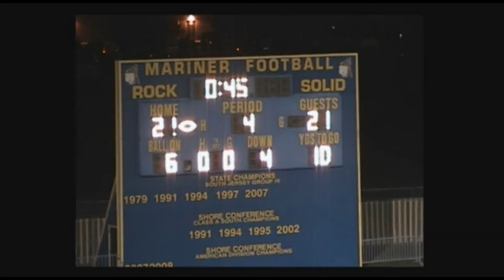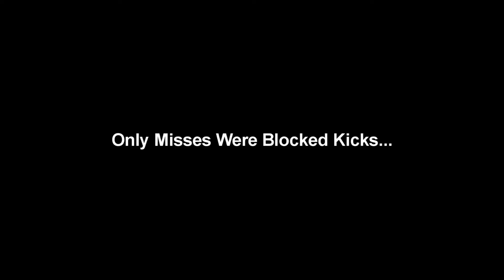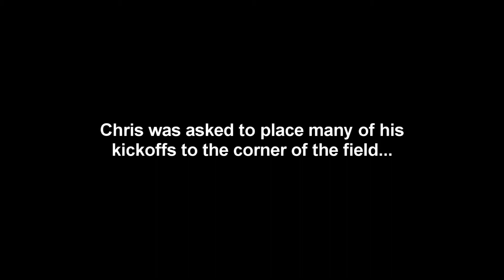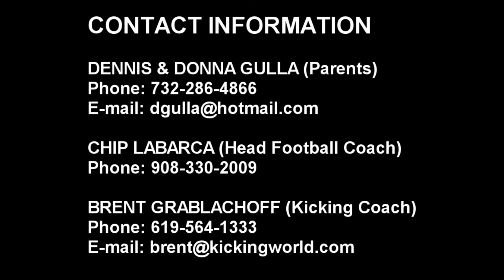Christopher Gulla 2010 Kicking Highlight Video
Kicking/Punting Highlight Video of Christopher Gulla's 2010 Sophomore football season. Chris was the starting kicker for Toms River North HS Varsity football team the entire Sophomore season and even kicked in some varsity games as a freshman. Christopher does field goals, kickoffs and punts. Watch this highlight video to see some of his in-game footage including extra points, field goals, punts, kickoffs, squib kicks, onside kick and practice & kicking camp competition footage.

*2012 Update, Chris Gulla committed to Penn State University